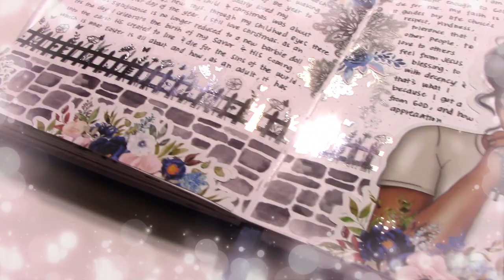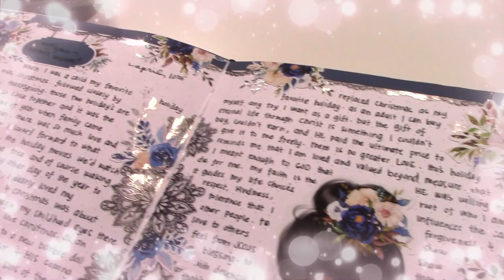Journal with Me "What's your favorite holiday?" | Archer & Olive B6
Hope you enjoy this journaling video!

Planning Classes - $8/month (in depth tutorials on the latest planning tips and tricks!)